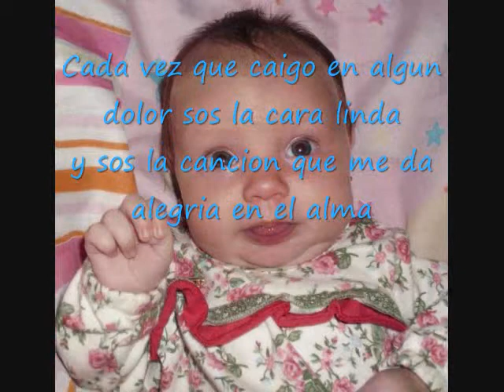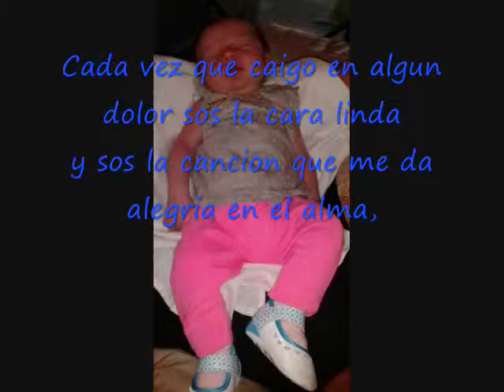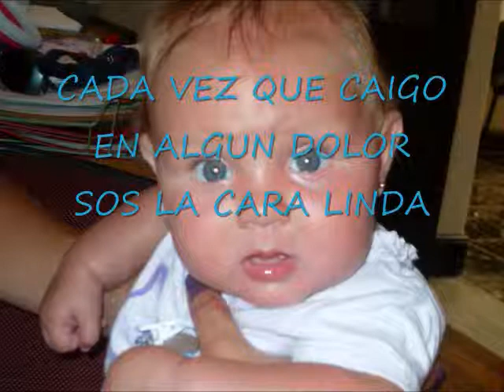JACQUELINE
FELIZ PRIMER AÑO DEL DIA DEL ABUELO ES HERMOSO Y NOS ENCANTA VERTE TAN FELIZ CON ANDREINA ... TE QUEREMOS MUCHO